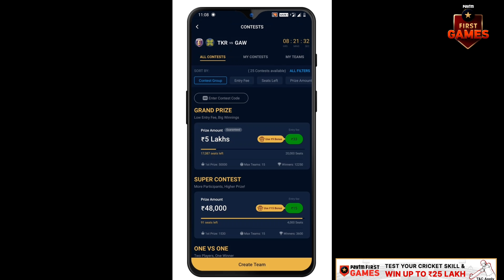14 Yrs OLD திருட்டுக்குட்டி 😂 Got SURPRISED 2000+💎 TOP UP EVENT + NEW PET & BIKE -Garena Free Fire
Signup on the Paytm First Games using this link and win Rs. 50 instantly

14 Yrs OLD திருட்டுக்குட்டி 😂 Got SURPRISED 2000+💎 TOP UP EVENT + NEW PET & BIKE -Garena Free Fire